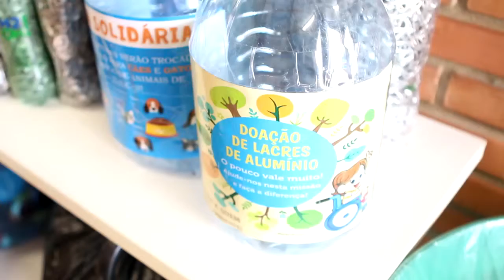Alunos da Univali participam do Projeto Tampinha Solidária e ajudam cães e gatos de rua